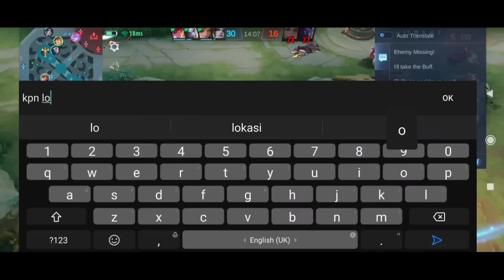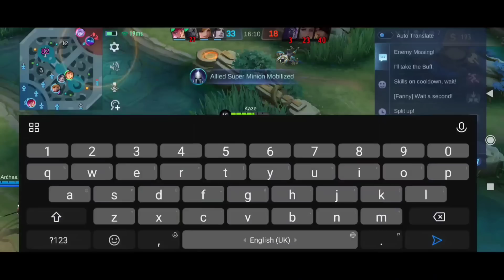THIS IS HOW YOU PLAY GUINEVERE IN MYTHICAL GLORY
ML ID:
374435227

Songs:
T & Sugah x NCT - Find A Way
Venemy & Aznar ft. Doubletake - Reign
Highlnd - How To Love
TEKKEN 7 OST - Kunimitsu Vermilion Gates Theme